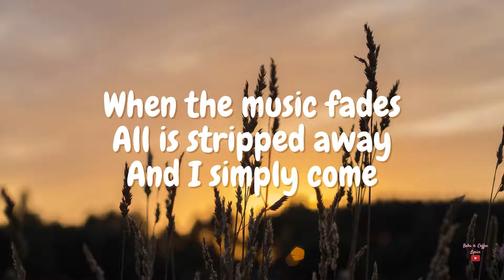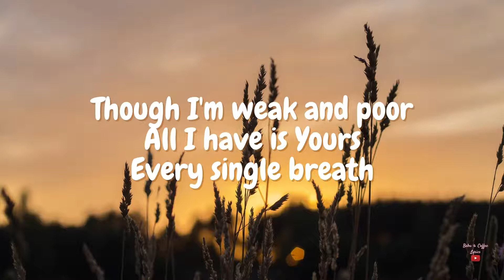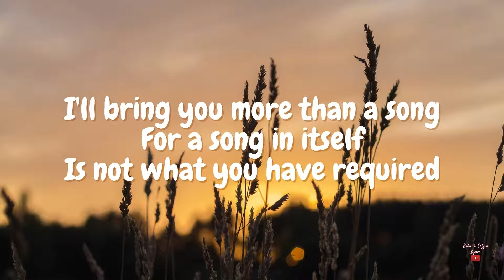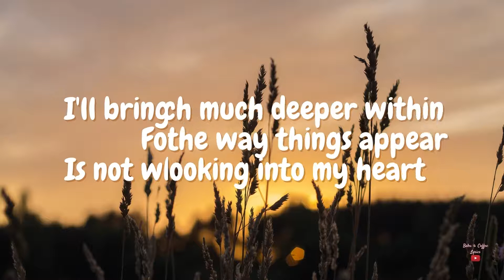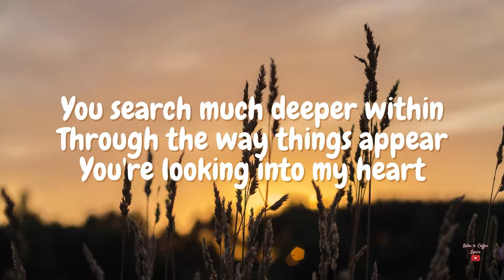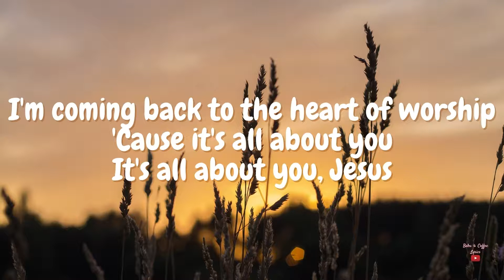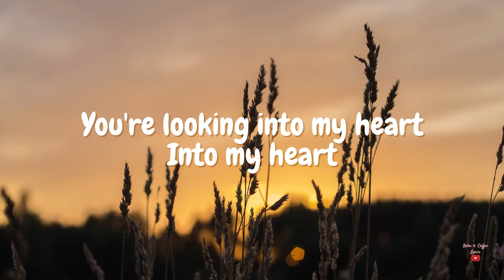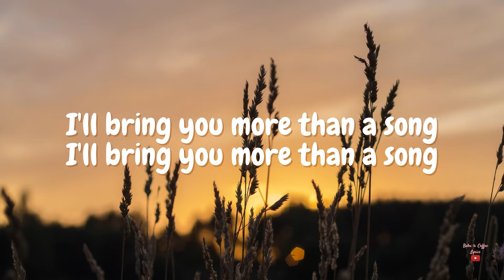HEART OF WORSHIP LYRICS | Matt Redman